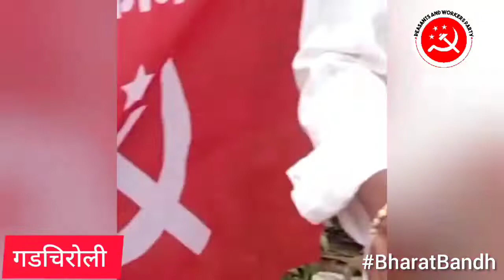'भारत बंद' दरम्यान धरणे व रास्तारोको आंदोलन केले.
शेतकरी कामगार पक्षाच्या महिला नेत्या जयश्रीताई वेळदा यांच्या नेतृत्वाखाली शेकडो कार्यकर्त्यांनी आज गडचिरोली येथे 'भारत बंद' दरम्यान धरणे व रास्तारोको आंदोलन केले.
दिल्लीत आंदोलन करणाऱ्या शेतकरी बांधवांच्या मागण्या तात्काळ पूर्ण व्हाव्यात तसेच राज्यातील शेतकऱ्यांचे प्रश्न सरकारने सोडवावे, यासाठी जोरदार आंदोलन करण्यात आले.